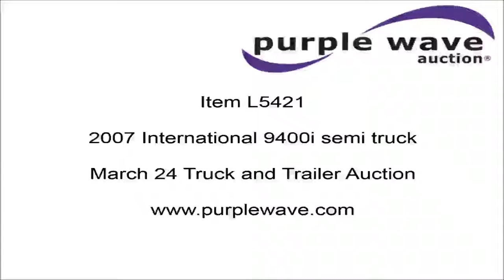2007 International 9400i semi truck for sale | sold at auction March 24, 2016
2007 International 9400i semi truck
965,741 miles on odometer
Cummins ISX 14.9L L6 turbo diesel engine
435 HP
Serial 79166569
Eaton Fuller 10 speed manual transmission
Tandem axle
Tilt
Telescoping steering wheel
Cruise
AM/FM/CD
60" sleeper
Single bed
Storage cabinets
Rear climate control
Dump valves
Exterior visor
Quarter fenders
Mud flaps
Air suspension
Air brakes
3:55 gear ratio
275/80R22.5 front tires
445/50R22.5 rear tires
Oil leaks
Unit# 6299
2HSCNAPRX7C357625